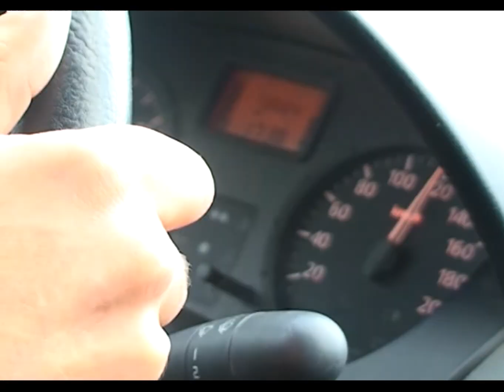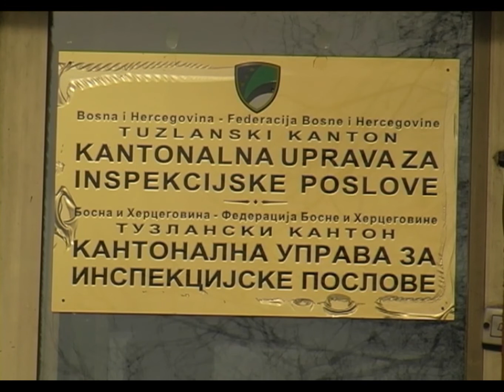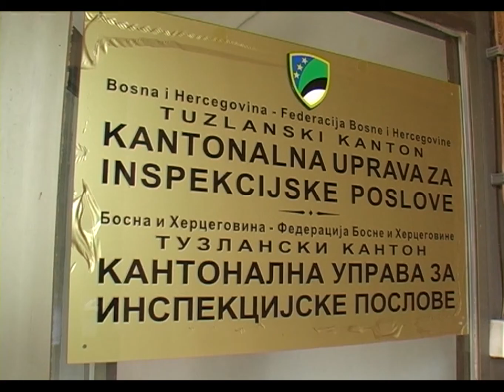Ekološka bomba u Polihemu u Tuzli - 27.01.2015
Ministarstvo prostornog uređenja i zaštite okoliša TK, zvanično je od Vlade TK zaduženo da riješi problem ekološke bombe koja se nalazi na području fabrike Polihem. Još uvijek je neutvrđeno o kojim se količinama otrovnog otpada radi ali se pretpostavlja da je riječ o kruksu i živi, a možda čak i hloru.